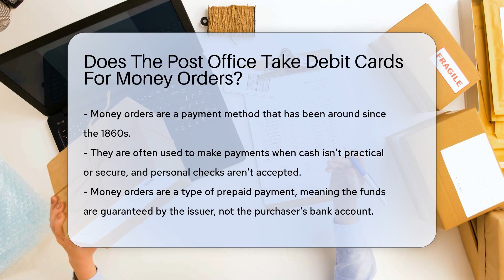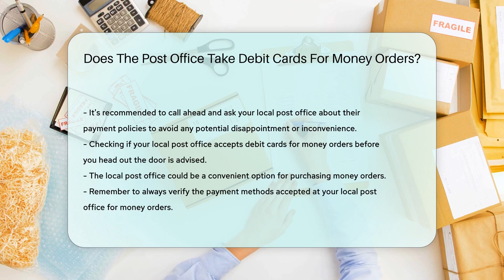Does The Post Office Take Debit Cards For Money Orders? - CountyOffice.org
Does The Post Office Take Debit Cards For Money Orders? Discover the ins and outs of money orders in this informative video! We delve into the history of money orders, their uses, and how they can be a secure alternative to cash or personal checks. We'll also dig into the role of the United States Postal Service (USPS) in providing these services. Learn about the convenience of purchasing money orders from your local post office and the payment methods they may accept.